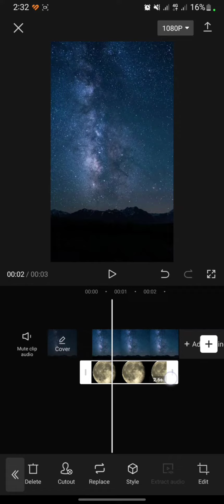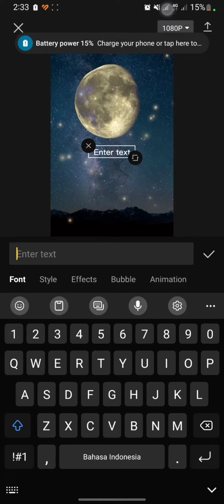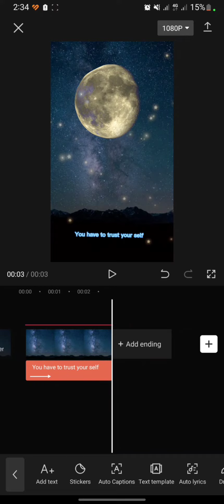~ Ever Wondered How to Make Moon Wallpaper Animation on CapCut? Watch and Learn the Easy Steps! 🚀🌌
Welcome to an enchanting journey into the world of Moon Wallpaper Animation on CapCut! 🌙🚀 If you've ever wondered how to bring the moon's magic to life on your screen, you're in for a treat.

In this step-by-step tutorial, we'll guide you through the process of creating a mesmerizing moon wallpaper animation using CapCut, a user-friendly editing tool. From selecting the perfect night sky background to overlaying a moon face, we've got all the tips and tricks you need to turn your imagination into a stunning visual reality.

🌌 Key Steps Covered:

Choosing the right night sky picture as the background.
Adding a captivating moon face overlay to enhance the animation.
Exploring various styles and choosing the perfect one for your moon wallpaper.
Incorporating animation to bring your creation to life.
Saving and optimizing your masterpiece for the best results.
🚀 Ready to dive in? Watch the tutorial now and unleash the artistic side of your editing skills!

Moon Wallpaper Animation, CapCut Tutorial, Night Sky Background, Moon Face Overlay, Animation Style, DIY Wallpaper, Visual Arts, Editing Tips.

Discover the joy of transforming a simple image into a celestial masterpiece. Let's embark on this celestial editing adventure together! 🎨💫